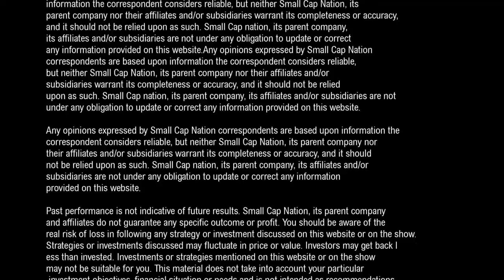John McCamant, Editor, Bioinvest.com sits down with Jane King to discuss NVAX & XON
John McCamant, sits down with Jane and touches on the Zika virus and other fast moving topical developments in the Biotech world following publication of his latest newsletter. Highlighting the work being done at Novavax (NASDAQ: NVAX) and at Intrexon (NYSE: XON), this highly relevant discussion is timely and on point.